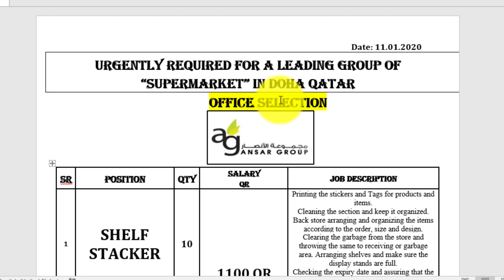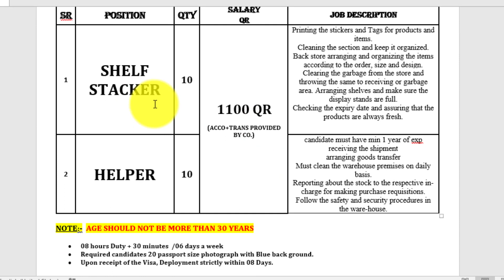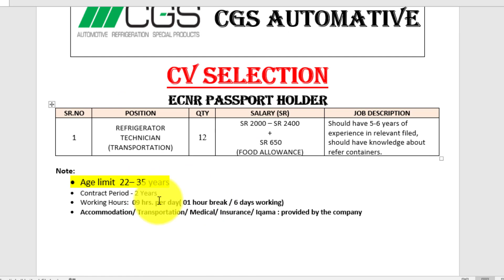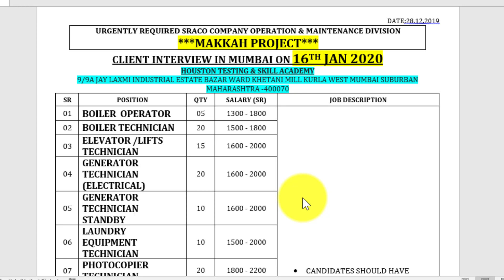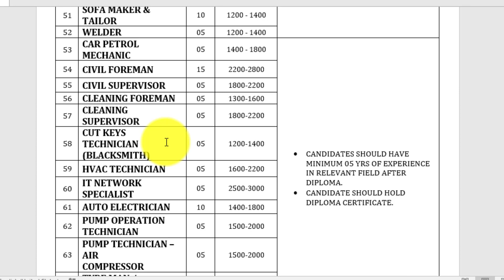jobs in qatar || cv selection jobs || Sikandar Lodha || बिना इंटरव्यू डायरेक्ट सिलेक्शन जॉब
Registered Office Address:
Sikandar Lodha international Pvt. Ltd.
Address: Shantam-7, Block-C, First Floor, 102, RTO Circle Himatnagar, Ta. Himatnagar, Dist. Sabarkantha, Gujarat-383001 (India)

Call time 09:00 am to  06:00 pm (Sunday & Holiday closed)

Our Government Approved Services:

1. All type of Visa (All Countries Tourist, Business, Student & job visa Consultant)
2. Job Placement
3. Immigration Services
4. Education Services
5. Business in Foreign
6. Import & Export
7. Hajj & Umrah Package
8. Holiday Package
9. Flight Booking
10. Hotel Booking
11. Tour & Travels Services
12. Passport

job in Albania
Job in Montenegro
job in Georgia
job in Macedonia
job in Bulgaria
job in Moldova
Job in Lithuania
Job in Europe
Job in Schengen
Job in Cyprus
Warehouse helper
Vacancy
Production worker
Farm worker
General worker
Construction worker
Job in foreign
Europe visa
Students visa
Work visa
Work permit
Spouse visa
Business visa
Tourist visa
Visitor visa
Tourism
How to make Ticket
How to make tourist visa
How to make visitor visa
How to make work visa
How to make spouse visa
How to make student visa
How to make business visa
How to apply malaysia visa

*We make this video with the intention of educating others in a motivational/inspirational form.
*information May be Change in Future